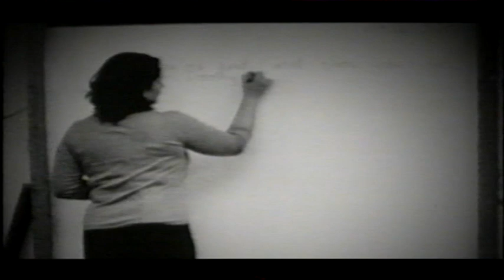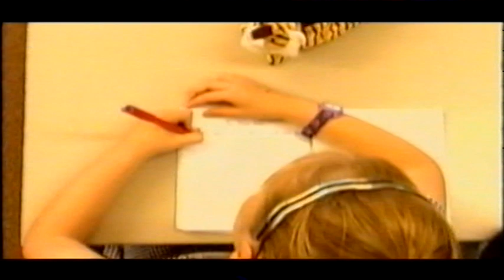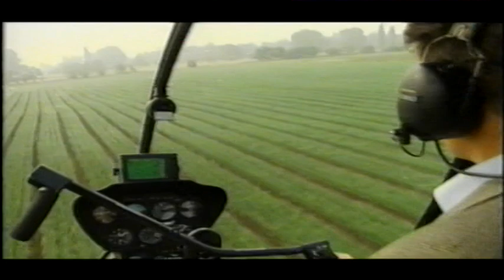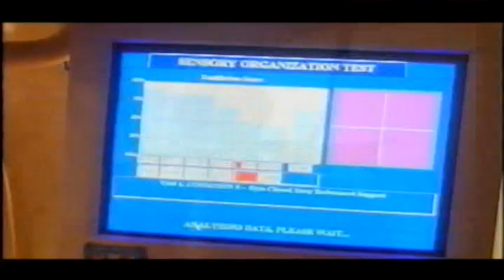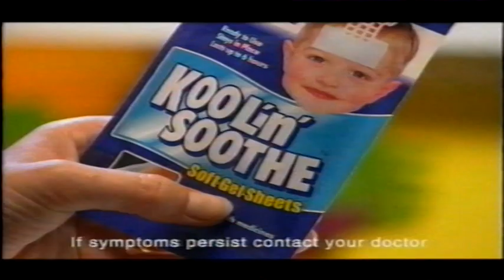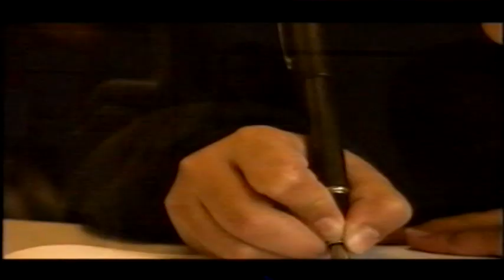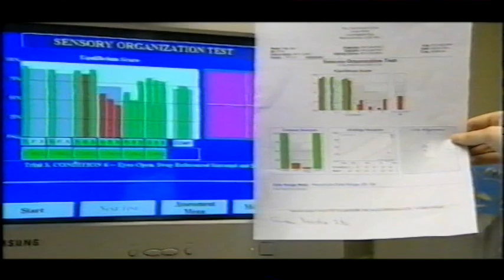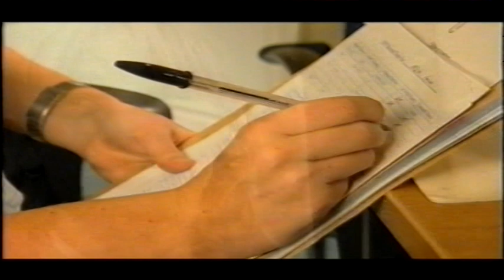DDAT - Tonight with Trevor Macdonald